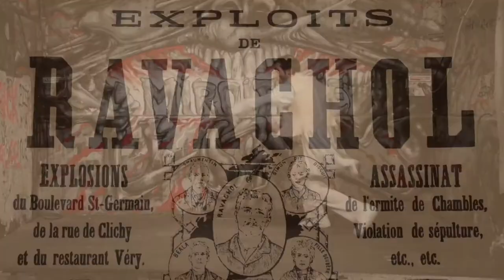RAVACHOL de Bernard Cerf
"On ne naît pas criminel, c’est la société qui crée les criminels"
Ravachol, figure emblématique et oubliée de l’Anarchie, prônait la propagande par le fait, c’est-à-dire que seules les bombes peuvent changer une société injuste et inégalitaire.
Sa redécouverte est indispensable à tous ceux qui veulent comprendre le chemin parcouru de l’Anarchie aux anarcho-libertaires en passant par Action Directe jusqu’à ses nouveaux enfants : les Blacks Blocs.

Entre fiction et documentaire, ce film s’interroge sur l’utilisation de la violence en politique et pose la question : les conditions ne sont-elles pas réunies aujourd’hui pour faire naître de nouveaux Ravachol ?

Avec les comédiens : Pierre Merejkowsky, Dominique Coquard, Ghislain de Fonclare, Emile Cerf, Éric Feldman, Frédéric Tachou, Johan Leysen.

Et les interventions de Jean-Marc Rouillan (Action directe), Yves Peirat (groupe Franc-Tireur Partisan) et Ali Kaya (CGT Renault Flins)

Le film est accompagné de 4 courts métrages de Bernard Cerf et de la reproduction de la Déclaration de Ravachol, interdite, lors de son procès le 21 juin 1892. Le Dvd est imprimé en sérigraphie.